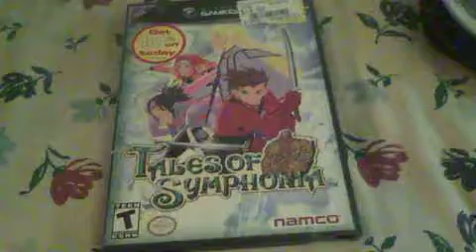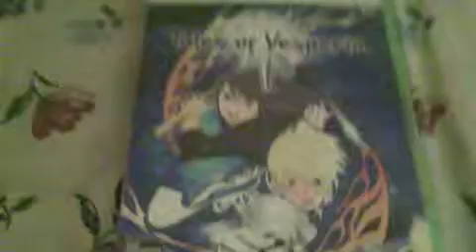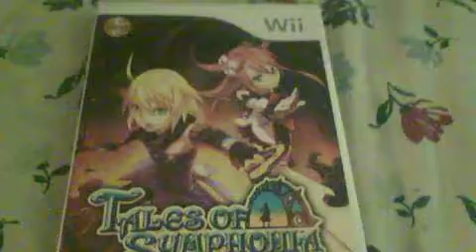First Video"Tales Series Collection Video"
This is a collection video of my most favorite video game series the Tales Of Series!I'm a huge fan of the Tales Series and I help the series as much as I can^^.I hope this wonderful series continues to be localize in america in the near future!XD.